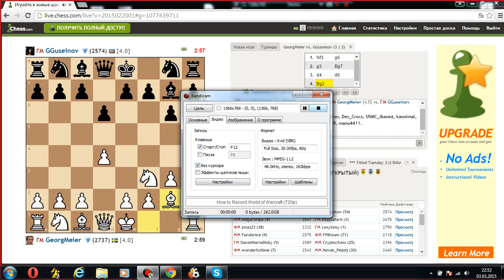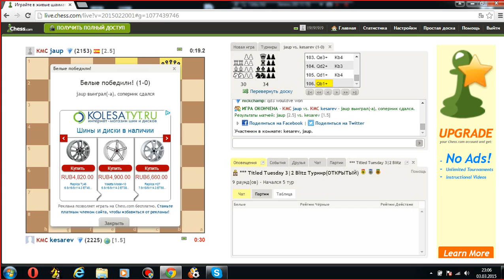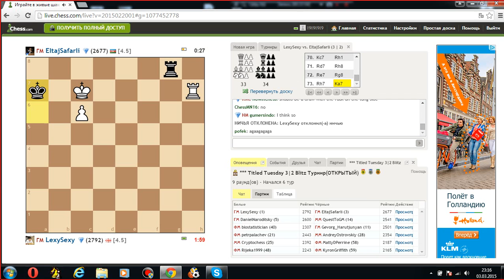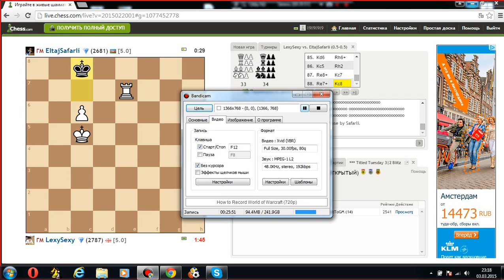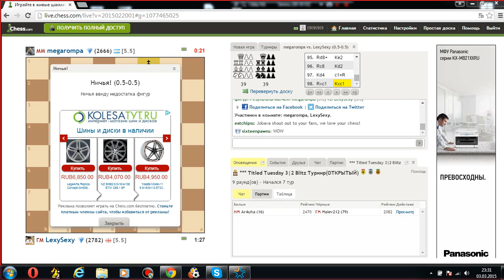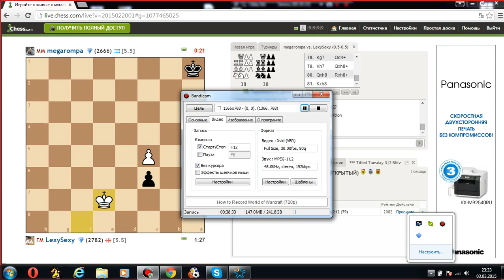03/03/2015 - Titled Tuesday на chess.com. Часть №2